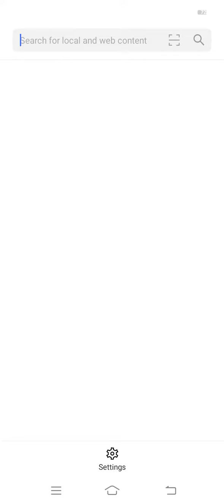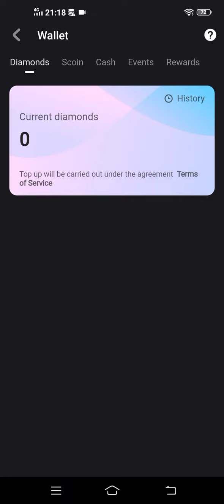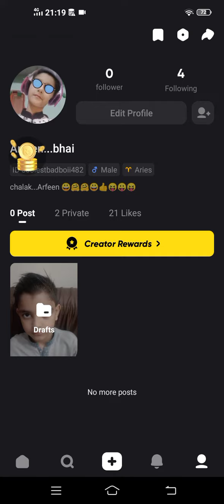how to get free Pakistani money 💲 in snak video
Snake video

1. The invitation code is [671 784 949].Copy the whole text to the clipboard.2. Tap the link below to open/install Snack. (recommend way)